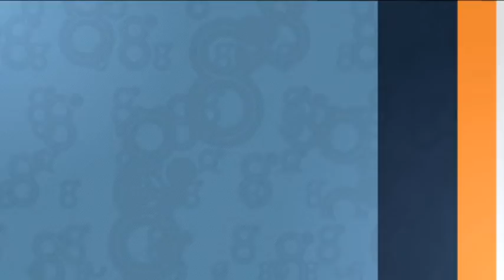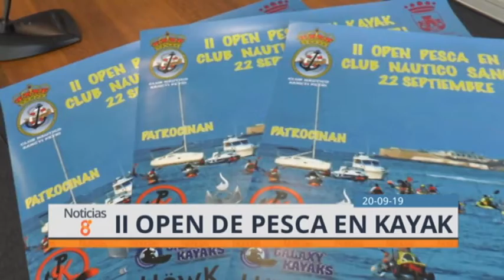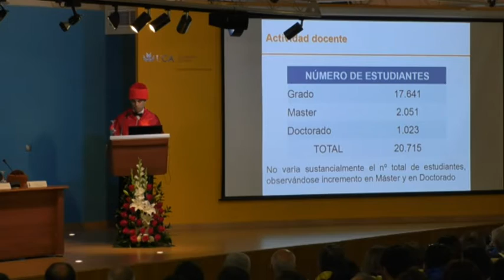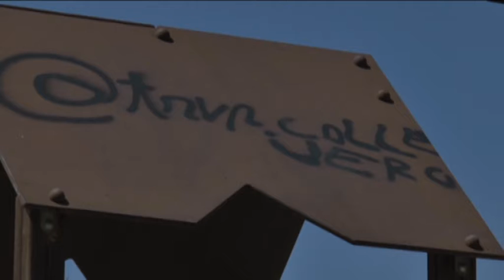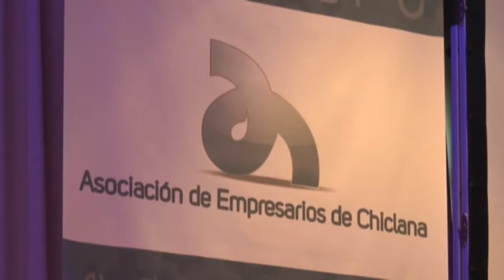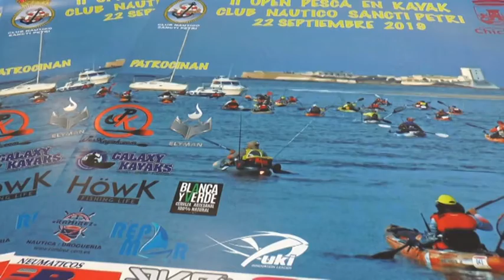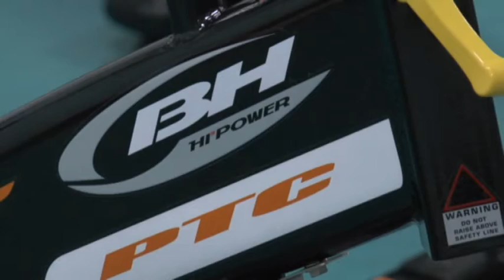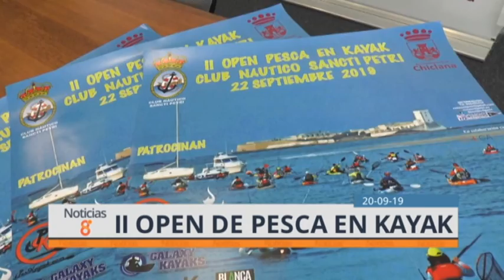NOTICIAS CHICLANA 20 SEPTIEMBRE 2019